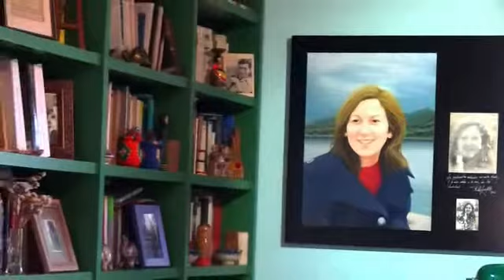QUIJOTE PACO LUIS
FRANCISCO LUIS RGUEZ. GUERREIRO NOS LEE EL QUIJOTE EN SU DOMICILIO DE COVAS - VIVEIRO - A MARIÑA DE LUGO